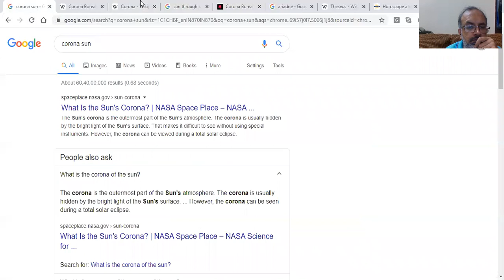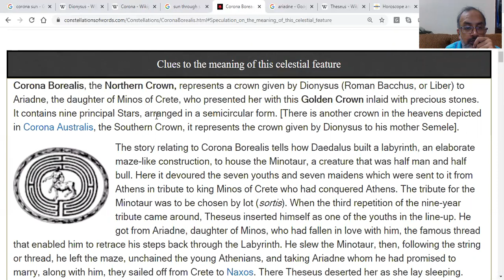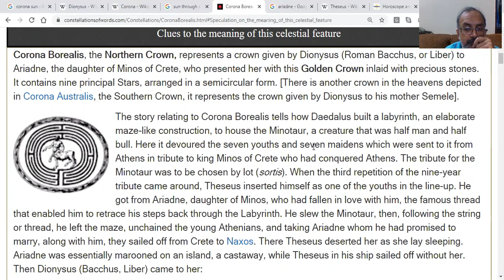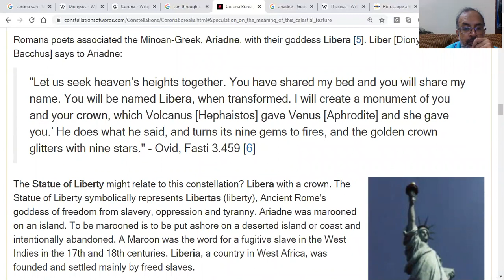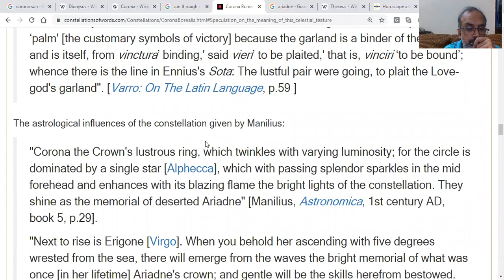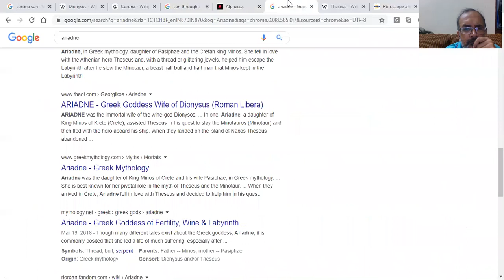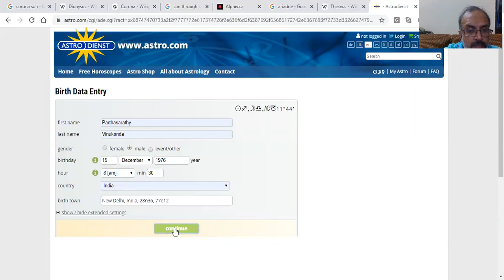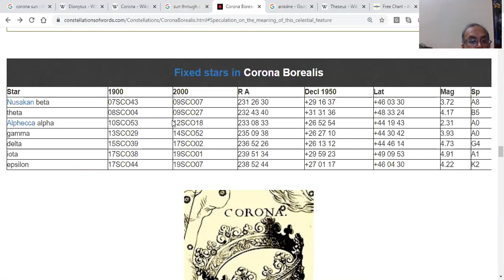English) Corona borealis crown of magi, bull, theseus constellation alpeccha, 10 scorpio